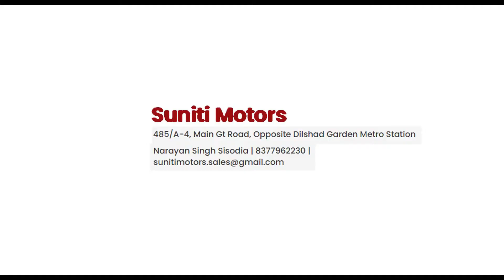Electric Scooter Test Ride | Ampere by Greaves | Suniti Motors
Suniti Motors
Metro Station Dilshad Garden, 485, A-4, Main, Grand Trunk Rd, opposite Dilshad Garden, Jhilmil Colony, Delhi, 110095

My Storefront

Equipment used:
Action Cam

ampere EV
ampere electric scooty
ampere magnus

Five Star Safety Rating
Motorcycle Wheel Alignment
Is it worth doing Wheel Alignment
Which is better wheel Alignment or wheel balancing
What can mess up wheel Alignment
Hidden features of Tata Altroz
Suzuki Gixxer: All you need to know
Road trip with Gixxer
Mileage of Gixxerin city
Tata Gixxer petrol real time mileage test
Tank to tank mileage of Gixxer
Tata Gixxerreal mileage on highway
Tata Gixxerreal mileage in city
Gixxermileage in city
Gixxermileage on highway
Gixxertank to tank mileage
Gixxer Improve visibility of Car's windshield for Rainy season
GixxerWindshield Visibility issue
GixxerWindshield washer issue
GixxerWindshield washer Settings
Washer Jet settings
GixxerWindshield washer Settings at home
Gixxer Automatic wiper features
Gixxe rhighway drive
Gixxer highway mileage
Gixxer Highway performance
Gixxer highway test
Gixxer Highway performance
Gixxer petrol highway drive
Gixxer Highway
This is why we love Gixxerl  Towing and off-road capability of Gixxerl Tata Power
Gixxer performance l Gixxer ground clearance l off roading
Gixxer ground clearance check l kya 165 mm kafi hai l Gixxer clearance test

How to Clean Gixxer
Clean your Bike a step by step
Exterior Bke Cleaning
Auto Detailing
Interior Car Detailing
How To Clean Gixxer At Home

How To Detail Your Gixxer
Car Wash
Car Cleaning At Home
Step by Step Car Exterior Cleaning
Exterior Car Cleaning
Car Cleaning Exterior
Exterior Cleaning
Car Exterior Cleaning Products
How to clean Car seats
How To Clean Car Exterior
How to clean Car Glass
How To Clean Car Engine
How To Clean Car Dashboard at Home
How to clean Car Fibre Parts
How to clean and polish car Exterior at home
Step By Step by Car Exterior cleaning at home
Car dry cleaning at home
how to Deep clean the Exterior of a car in Hindi
Car Hindi blog
how to clean car at home in Hindi
how to clean and restore car dashboard
car cleaning tips
car cleaning tips in Hindi